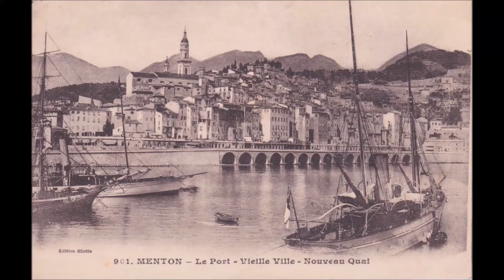En Bref #1 : Villes Libres de Menton et Roquerbune (1848)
Menton et Roquebrune, alors possessions de la principauté de Monaco, vont se soulever contre les Grimaldi, se proclamant « Villes Libres » en 1848. Charles Trenca (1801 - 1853), fils d’un négociant en citron et né à Menton sera le président de cette république éphémère.